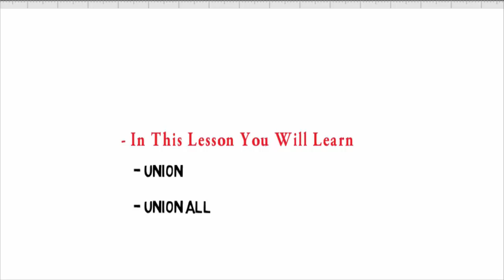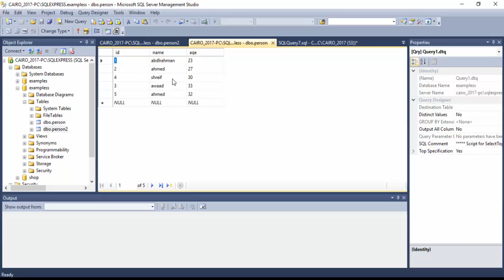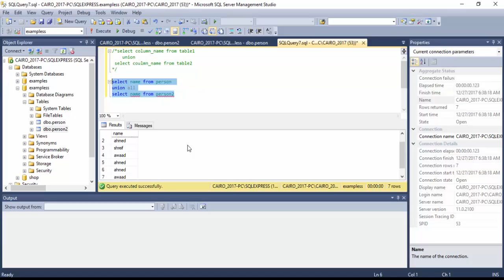SQL :#10) Union - Union all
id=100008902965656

نحن نأمل فقط أن يكون هذا الفيديو مفيد لشخص ما.
We hope this video is Useful for someone

تم إنشاء هذه القناة من أجل هدف واحد هو تعلم الناس